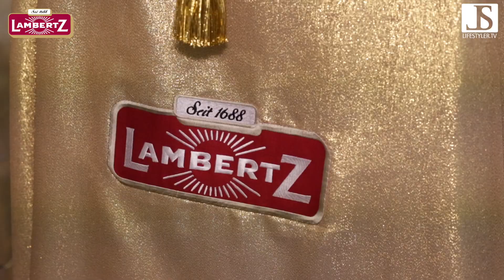Lambertz Nikolaus 2018 auf dem Aachener Weihnachtsmarkt & Im Senat Hotel Köln